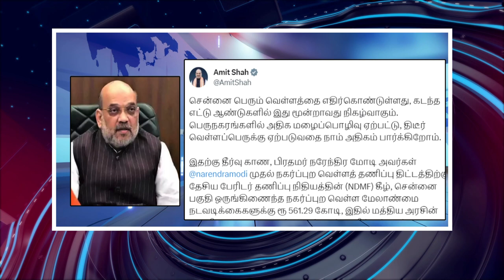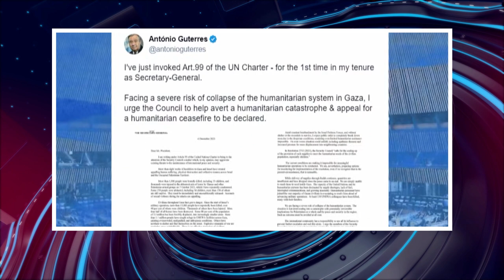பொதிகை நண்பகல் 12 மணி எக்ஸ்பிரஸ் செய்திகள் [08.12.2023] PodhigaiTamilNews பொதிகைச் செய்திகள்